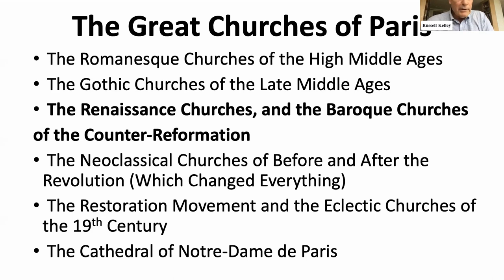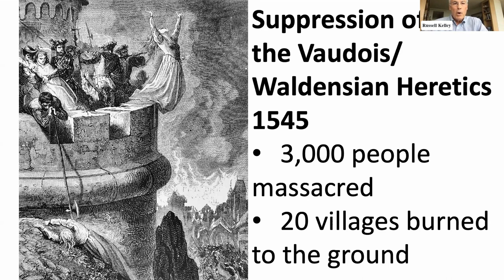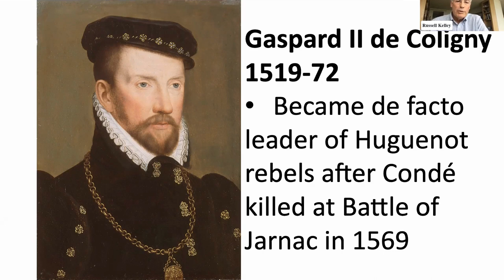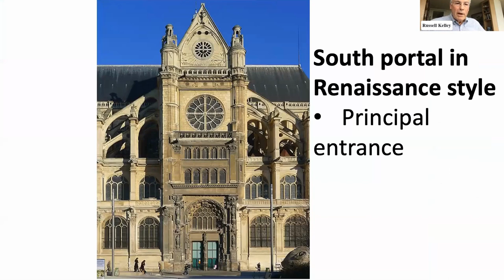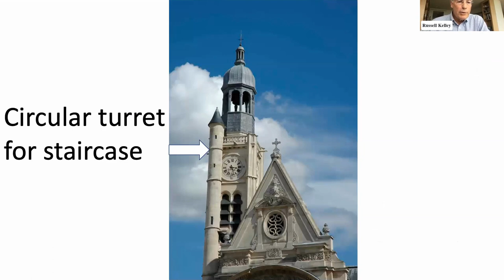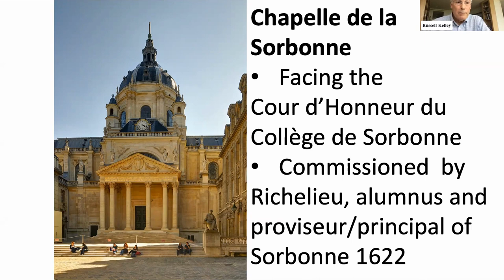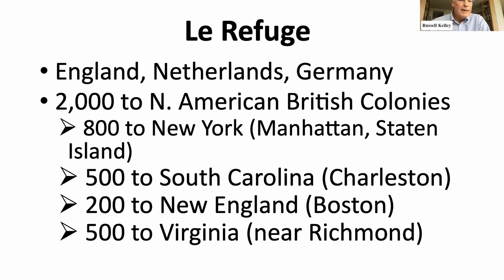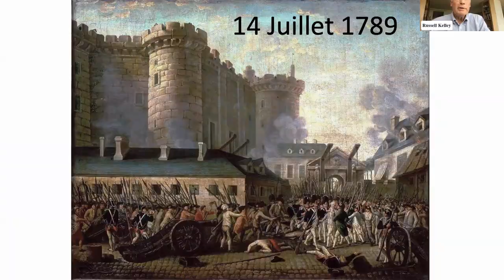The Great Churches of Paris: Renaissance Churches, and Baroque Churches of the Counter-Reformation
The Evolution of the Church and Ecclesiastical Architecture in Paris From the Middle Ages to Today

Following the success of the Grands Châteaux of the Loire and Ile-de-France and The Making of the French Garden series of online talks, Russell Kelley spent the summer visiting the most beautiful churches of Paris! Our curator extraordinaire returns to offer a series of 6 talks packed with information about another important pillar of France’s cultural and architectural heritage: the extraordinary variety of churches that were built in every commune in France – but especially in Paris – over the past one thousand years.

This week: The Renaissance Churches, and the Baroque Churches of the Counter-Reformation
François Ier introduced Renaissance architecture to France upon his return from his first war in Italy in 1515. In Paris, the Wars of Religion (1562-98) slowed the construction of purely Renaissance churches, but Gothic churches such as Saint-Eustache and Saint-Étienne-du-Mont were decorated with Renaissance elements such as pilasters, arches and entablatures. Once the Wars of Religion ended and Louis XIII took the throne, the Counter-Reformation that began with the Council of Trent (1545-63) belatedly arrived in France, and there was a surge of church-building in Paris in the new Baroque style with its barrel vaults and large domes. Between 1610 and 1760, 24 new façades were built in Paris in the new Baroque style featuring two or three levels of columns in the classical orders. Baroque churches in Paris include Saint-Gervais (the only one without a dome), the Chapelle de la Sorbonne, Saint-Paul-Saint-Louis, Val-de-Grâce, and the gilded Dome Church of the Invalides.

Russell Kelley is the curator and moderator of the past two winters’ Zoom lecture series on the “Grands Châteaux of the Loire and Île de France” and the “Making of the French Garden”. He has lived in Paris for 30 years and is the author of The Making of Paris: The Story of How Paris Evolved from a Fishing Village into the World’s Most Beautiful City (Lyons Press, 2021).

This program is presented in partnership with the Alliance Française Miami Metro with communication support from the Federation of Alliances Françaises USA, the French Heritage Society, the Association of American Women in Europe and la Fondation pour la Sauvegarde de l'Art Français.

Become a member with the Alliance Française de Chicago and profitez de la culture !